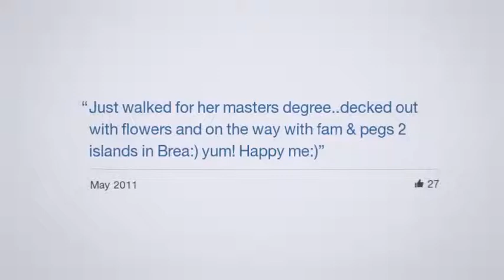Facebook 2014 video 10 years of facebook!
This is the video facebook made of my 10 year facebook history:) Kind of fun!